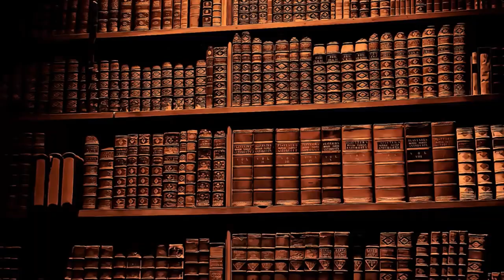MUHAMMAD - LA NAISSANCE DE L'ISLAM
Pour La Petite Histoire — MUHAMMAD - LA NAISSANCE DE L'ISLAM

Bon visionnage.

Vidéo téléchargée le 29 septembre 2016
Vidéo réuploadée le 27 février 2022